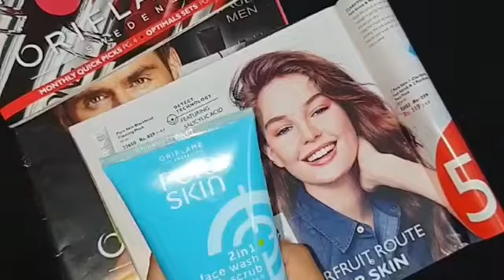pure skin face wash and scrub by Oriflame